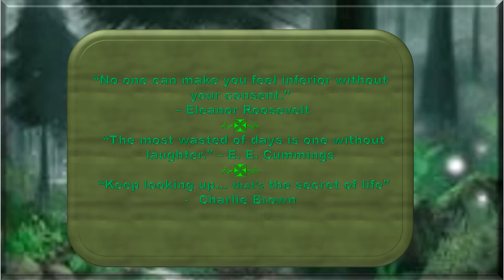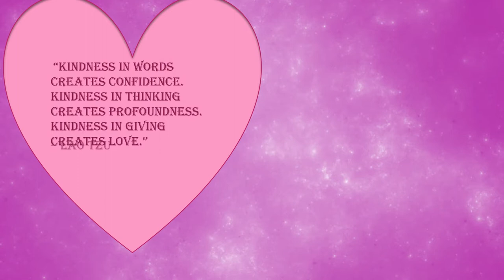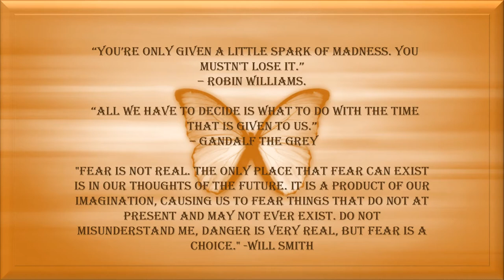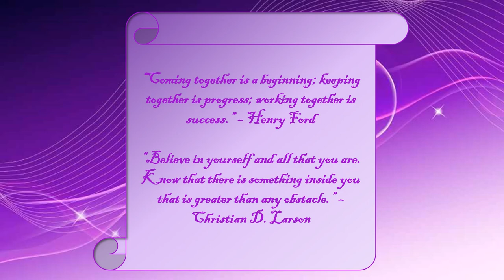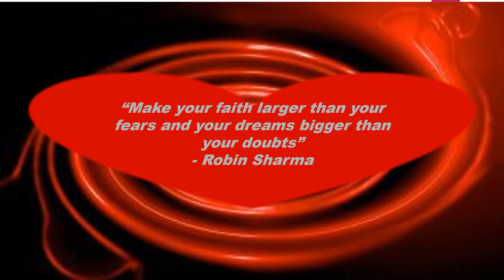College of New Caledonia Quote Book 2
In my ABT Class we took turns writing quotes on the white board every week. And we took the quotes and made quotebooks. I made mine into a  video using one of N'we Jinan's songs. It is awesome.